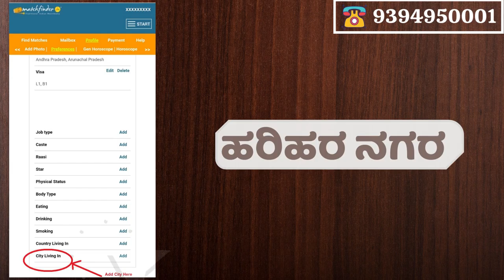ಹರಿಹರ ವಧು-ವರರಿಗೆ - 9394950001 || Harihar Matrimony